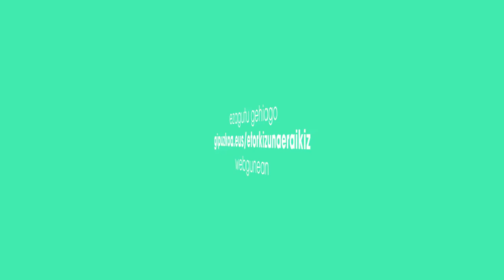Etxean Bizi Elgoibar